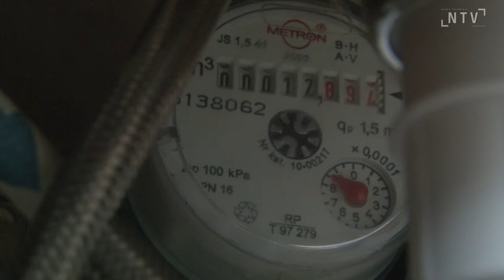Dopłaty do wody i ścieków będą ale niższe niż do tej pory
Mieszkańcy Nowego Sącza będą w dalszym ciągu otrzymywać dopłaty do wody i ścieków ale na niższym niż do tej pory poziomie. Utrzymania dopłat chciał klub radnych PiS WNS, zakładając, że zostaną na takim samym poziomie, przynamniej do końca tego roku. Jednak radny z klubu PiS WNS Krzysztof Głuc, w swoim imieniu zaproponował poprawkę do projektu uchwały. Jak mówił jest to kompromis, który z jednej strony pozwoli na dopłaty,  z drugiej nie obciąży zbytnio budżetu miasta. Poprawka zakłada dopłaty niższe o prawie 2 zł za każdy m³ wody i ścieków niż do tej pory. Przeciwko poprawce Krzysztofa Głuca byli jego klubowi koledzy, którzy argumentowali, że dopłaty powiny pozostać takie same, tym bardziej, że korzystają z nich wszyscy mieszkańcy, w przeciwieństwie do Karty Nowosądeczanina. Ostatecznie poprawkę radnego Krzysztofa Głuca przyjęto większością głosów. Oznacza to, że mieszkańcy Nowego Sącza zapłącą za m³ wody i ścieków 13,53 zł brutto czyli o prawie 2 zł więcej niż do tej pory. Dopłaty badania obowiązywać do końca roku.